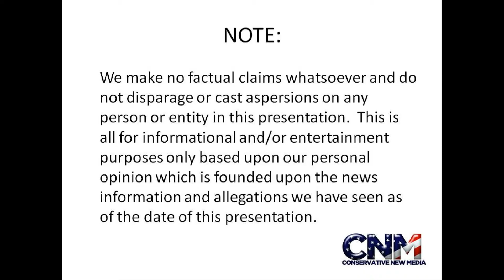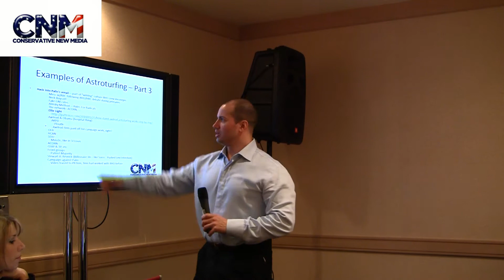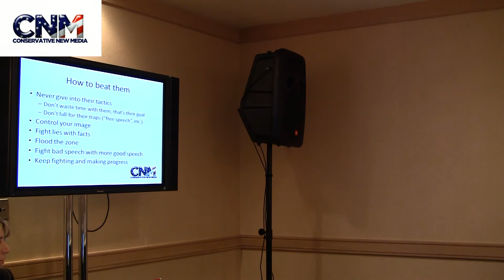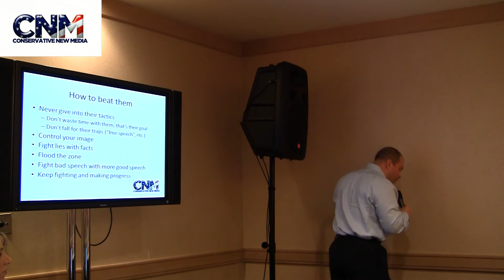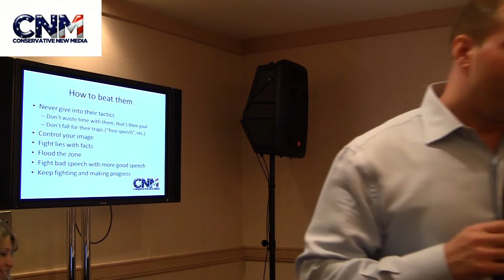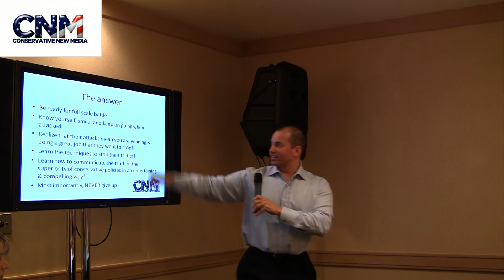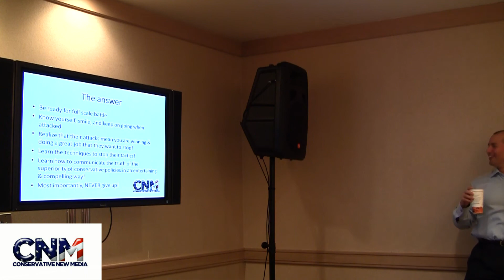Conservative New Media Elite Workshop (How to Beat the Lefties & Astroturfers - Part 3/Final)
Awesome!

By: John D. Villarreal (174 IQ), founder of Conservative New Media, a real-life super genius and former host of GameSpot TV & KSFO (political talk radio)!

Also be sure to add the Conservative New Media Facebook group!

Join the Villa Army today!